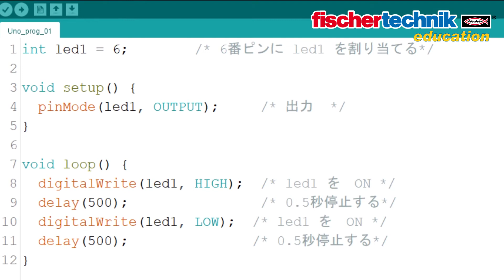【fischertechnik】サンプルプログラム 【Arduino】アルドゥイーノ chap1 LED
Arduinoを使ってフィッシャーテクニックのパーツを動かしたり、制御したりします。
動画では、「Arduino Uno拡張カード Uno-F board」という拡張ボードを使用しています。
この拡張ボードを使うことで、センサーなどのピンをそのままボードへと繋げることができます。

【fischertechnik】フィッシャーテクニック　のサイト

Arduino Uno拡張カード Uno-F board  の購入ページ